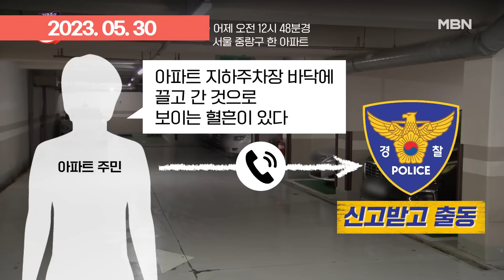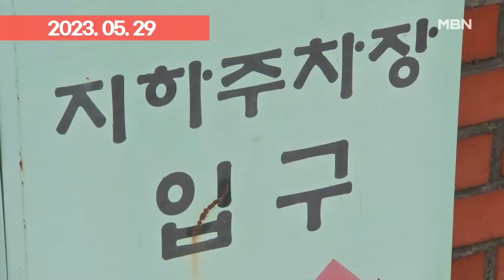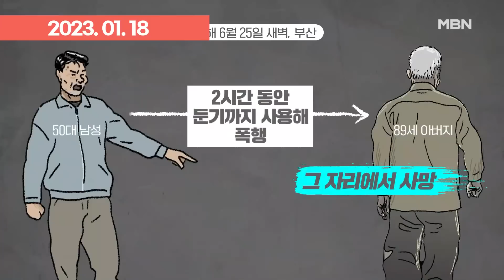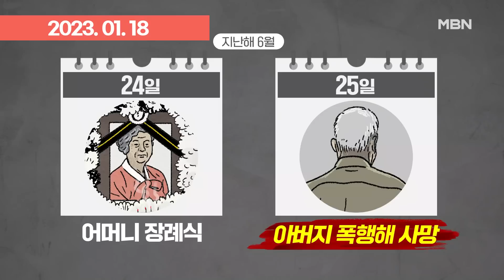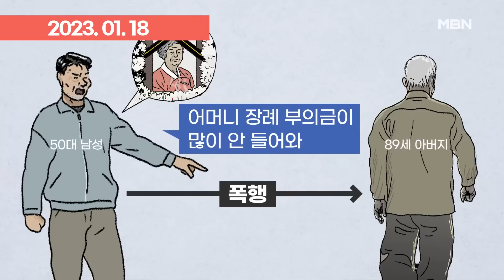'존속 살해' 인간이길 포기 한 사람들 | 이슈픽 zip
- 김명준의 뉴스파이터-아버지 살해 후 물탱크에 시신 유기한 아들 (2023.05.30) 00:00
- 아파트 주차장서 숨진 60대 남성 발견…30대 아들 긴급체포 (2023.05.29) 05:05
- 가구공장에 불 지른 20대 아들 긴급체포…아버지 숨진 채 발견 (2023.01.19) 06:04
- MBN 뉴스파이터-어머니 장례식날 ＂부의금 왜 적어?＂ 아버지 살해한 아들 (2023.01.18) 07:34